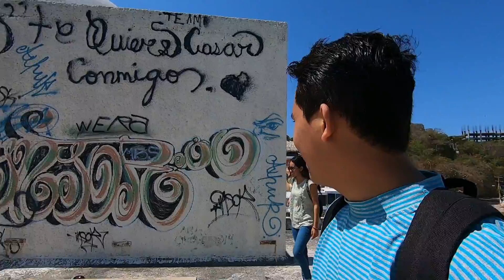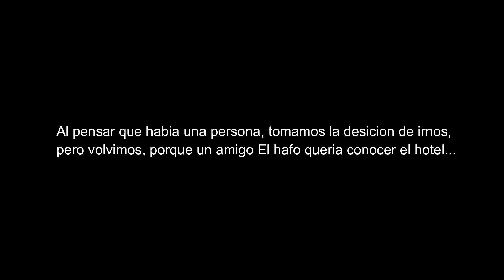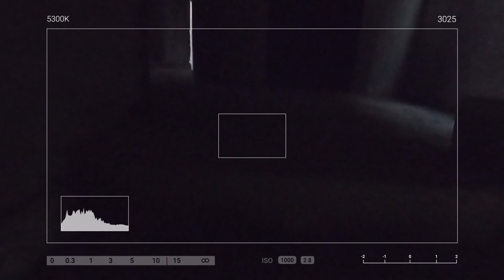Explorando Hotel Abandonado en Acapulco. ft Gxrd Silva y El Hafo.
Hola Reindeers hoy les traigo un poco de exploración urbana, este hotel se encuentra por caleta, tienes que tomar una conbi/urban que esta en la gas antes de llegar a acamar, le puedes decir al chófer que te baje en el, ojo! bajo tu propia responsabilidad.
espero les guste mucho el vídeo y me ayuden a compartirlo, gracias Reindeers.